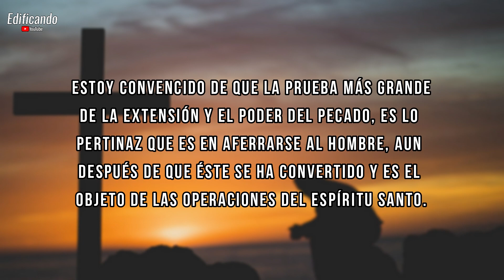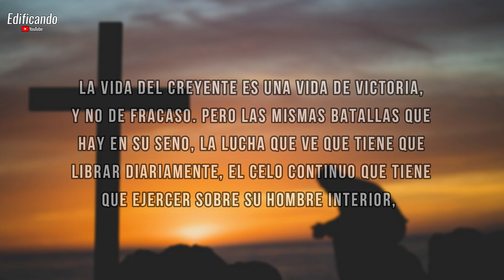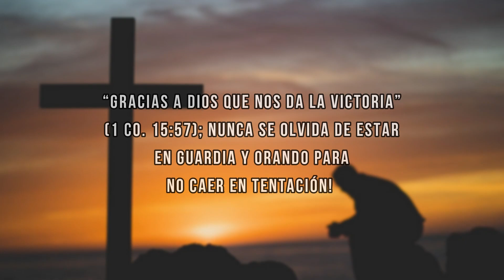El pecado en el cristiano (J.C Ryle) - Meditación diaria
Créditos:
Chapel Library
Canal Edificando